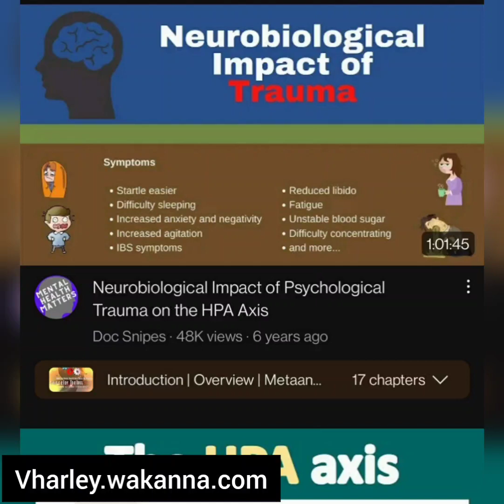Akanna. 7 Day Challenge to an healthy lifestyle. Day #2.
Day #2 of the 7-Day Health and Well-being Challenge by Akanna Global!
Are you ready to transform your health and experience a new level of vitality, energy, and mental clarity? Look no further! Vida Harley  proudly presents an exciting and fun-filled 7-Day Challenge that will revolutionize your well-being and help you unlock your full potential.
Imagine waking up every morning feeling refreshed and energized, ready to conquer the day ahead. With our innovative product lineup, specially designed to enhance your health and wellness, you'll discover a renewed sense of vitality and focus that will leave you feeling unstoppable.
During this 7-Day Challenge, you'll have the opportunity to experience a great product and have access to over 100 incredible products meticulously crafted to target specific health concerns. Say goodbye to belly fat with our Flat Belly Lifestyle products, designed to help you achieve a toned and trim physique that you've always desired.
But that's not all! We also provide solutions for combating mucus and inflammation, ensuring that you can breathe freely and feel your absolute best. And for those interested in the benefits of CBD and Hemp for overall health, our products are carefully formulated to harness the power of these natural wonders.
To learn more about our exceptional product range and to join the 7-Day Challenge, visit our website at vharley.wakanna.com. There, you'll find a wealth of information about how our offerings can transform your life. From expert testimonials to success stories, our website is your gateway to a world of enhanced well-being.
Don't miss out on this incredible opportunity to revitalize your health and embark on a transformative journey. Embrace the 7-Day Challenge by Akanna Global and unlock a healthier, more vibrant version of yourself. Take the first step towards a brighter future today!